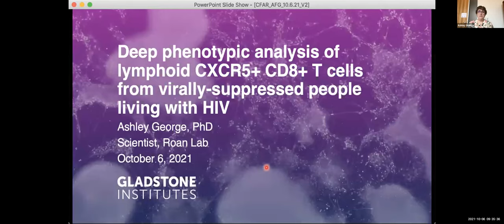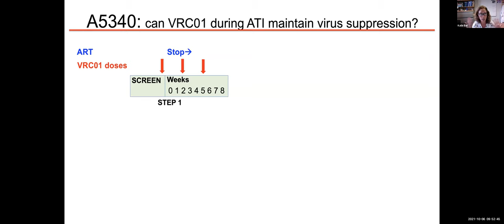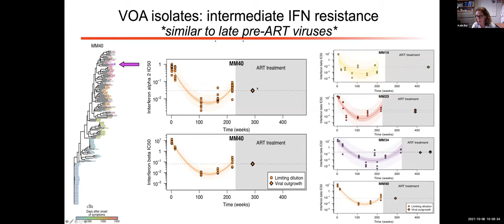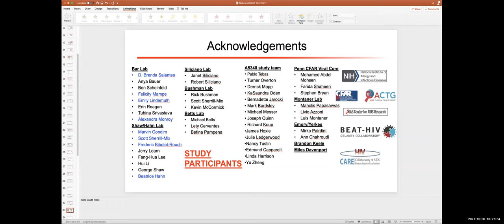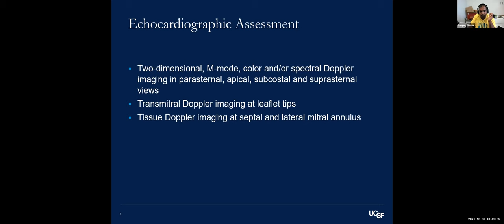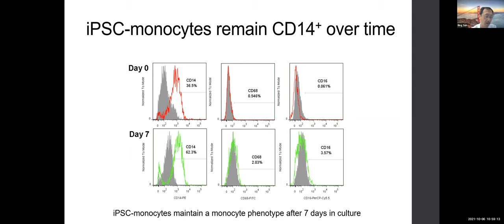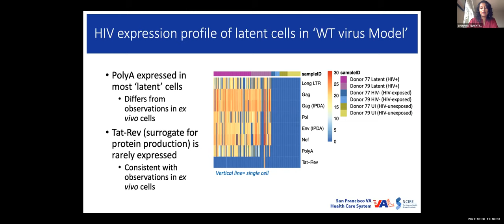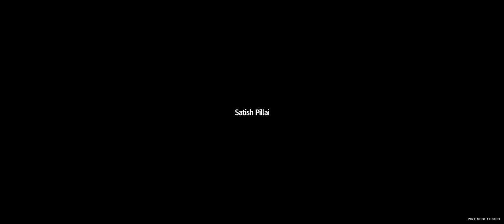October 2021 CFAR Seminar: Katharine Bar with ESI Speaker, Ashley George + Science Spotlight: SFVAMC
Keynote
Lessons learned from viral rebound after antiretroviral treatment interruption
Katharine Bar, MD
Assistant Professor of Medicine, Infectious Disease
Director of Penn CFAR Virus and Reservoirs Core

ESI Presentation
Deep phenotypic analysis of lymphoid CXCR5+ CD8+ T cells from virally-suppressed people living with HIV
Ashley F. George, PhD
Scientist, Gladstone Institute of Virology
University of California at San Francisco

CFAR Science Spotlight: SFVAMC

VA HIV Research Group Overview
Steven Yukl, MD
Associate Professor of Medicine
San Francisco VA Medical Center/UCSF

Association of Human Immunodeficiency Virus Infection with Cardiac Dysfunction in Women
Sanyog G. Shitole, MBBS, MPH
Assistant Professor
San Franciso VA Healthcare System/UCSF

iPSC-mo EVs alter inflammation in HIV humanized mice
Bing Sun, MD, PhD
Research Scientist Associate
NCIRE

Understanding the cellular factors associated with HIV latency
Sushama Telwatte, PhD
Adjunct Assistant Professor